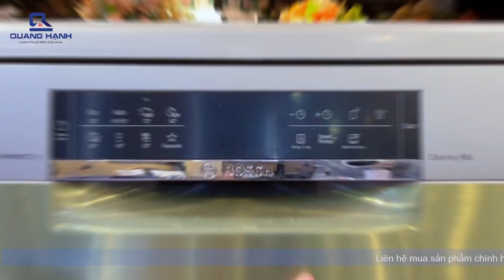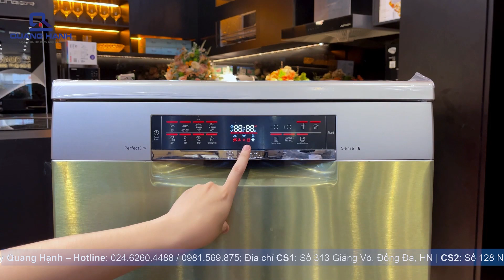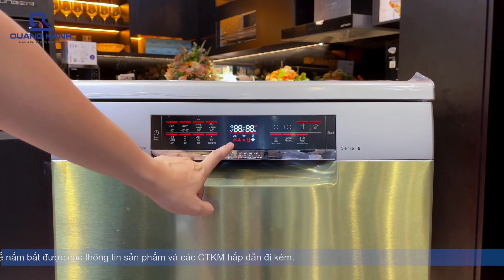Review chi tiết Máy rửa bát Bosch SMS6ZCI42E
✅ Thông tin chi tiết và link đặt mua Máy rửa bát Bosch SMS6ZCI42E tại
📌Dung tích rửa: 14 (Bộ đồ ăn Âu)
📌8 Chương trình chính + 4 tùy chọn bổ sung
📌PerfectDry dựa trên Zeolith®: cho kết quả sấy hoàn hảo với luồng khí 3D
📌Giỏ VarioFlex Pro và VarioDrawer Pro: tối ưu hóa không gian trên tất cả các cấp
📌Màn hình TFT: lựa chọn chương trình trực quan với văn bản đơn giản
✔️Tham khảo các bài viết hữu ích:
✔️Xem thêm các sản phẩm khác tại:
❤ Đăng ký theo dõi kênh để cập nhật video mới nhất:

Xem thêm các chuyên mục hấp dẫn khác:

👉 Vào bếp cùng ĐMQH:
👉 Bạn muốn biết kinh nghiệm hay:
👉 Các mẫu quạt điện hot nhất hiện nay:
👉 Các mẫu nồi cơm điện đáng mua:
👉 Các mẫu máy làm sữa hạt hot:
👉 Các mẫu nồi chiên không dầu hot nhất hiện nay:

🏡 Add 1: Số 313 Giảng Võ, Phường Cát Linh, Quận Đống Đa, TP Hà Nội
🏡 Add 2: Số 128 Nguyễn Văn Lộc, Phường Mộ Lao, Quận Hà Đông, TP Hà Nội

🎉 Cảm ơn các bạn đã theo dõi. Chúc các bạn có những giây phút tuyệt vời! Hãy luôn đồng hành và ủng hộ dienmayquanghanh.com nhé!